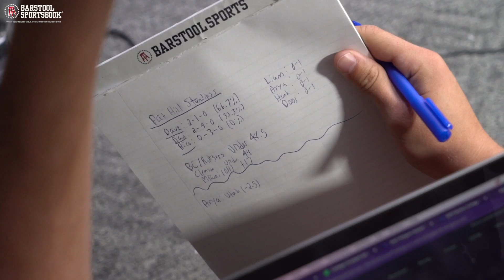Dave & Big Cat Need Their Junkyard Dog Back - 2022 Pick Em Week 1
01:18 Doogs keeping records
03:28 Excited for Week 1
05:44 What's up with Rico?
15:36 Staying Positive
17:26 Peaky Blinders
21:17 Kennedy's
22:23 Business to Get to
26:23 Games of the Week
38:26 Cards
54:05 Mortal Locks